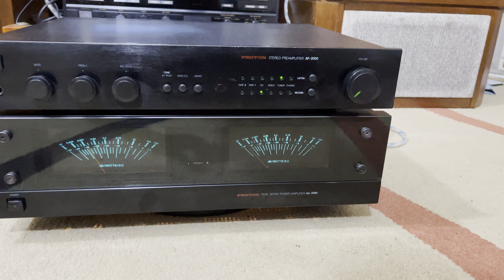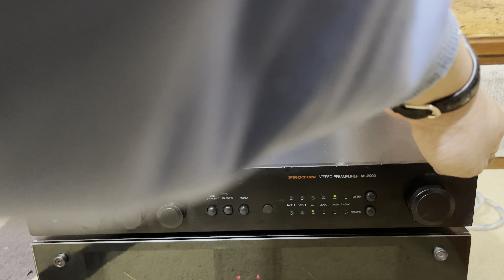(Xa Vắng) power Pre Proton Aa-2080& Ap-2000 thể hiện. (0911886266)